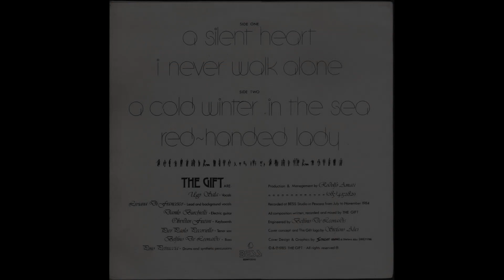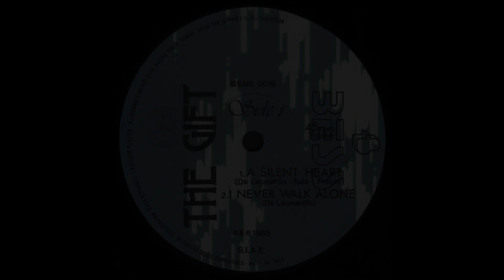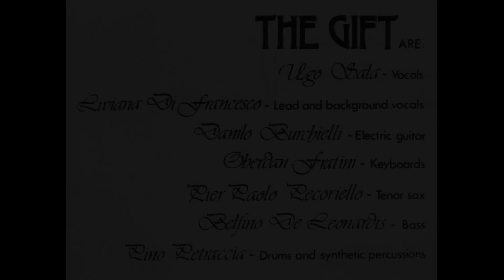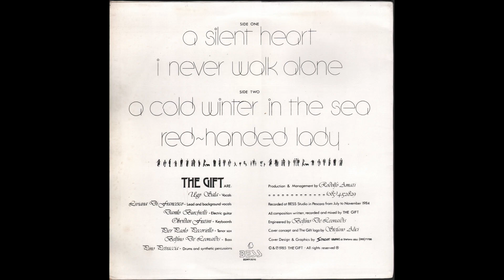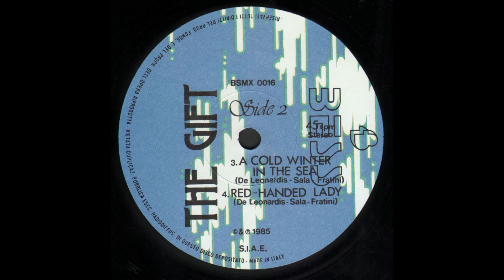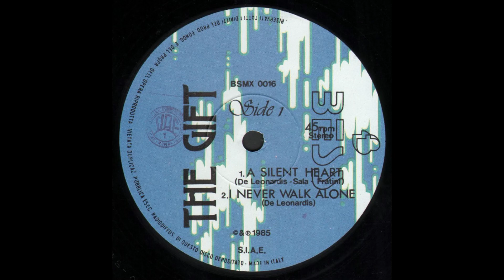- THE GIFT - EVENT – ( - Bess BSMX 0016 – 1985 - ) - FULL ALBUM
THE GIFT ARE:
UGO SALA - Vocals
LIVIANA DI FRANCESCO - Lead and background vocals
DANILO BURCHIELLI - Electric guitar
OBERDAN FRATINI.- Keyboards
PIER PAOLO PECORIELLO - Tenor sax
DELFINO DE LEONARDIS - Bass
PINO PETRACCIA - Drums and synthetic percussions

- EVENT – ( - Bess  BSMX 0016 – 1985 - ) -

A1  - A Silent Heart
A2  - I Never Walk Alone
B1  - A Cold Winter In The Sea
B2  - Red-Handed Lady

• Engineer – Belfino De Leonardis
• Producer – Rodolfo Amati
• Written-By – De Leonardis, Fratini, Sala